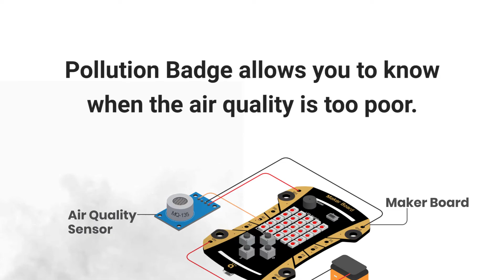Develop Pollution Monitor with Avishkaar IoT Super Starter Kit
Using Internet of Things (IoT), you can build a project that monitors air quality and will show whether the air quality is healthy through LED display.